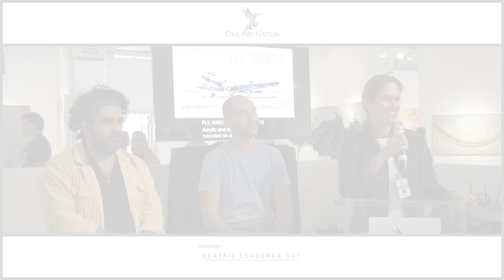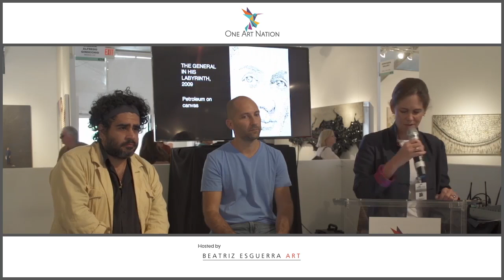Artist Spotlight: Money Talks – The Works of Santiago Montoya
This session features a conversation between artist Santiago Montoya, gallerist Beatriz Esguerra and Jose Falconi, Fellow at the Department of History of Art and Architecture at Harvard University.

They will discuss Montoya’s longstanding relationship with the materiality of bank notes and how such exploration has led to a thorough investigation of the financial market.

Santiago Montoya will explain how he:

-studies the relationship between art and money
-questions the fragility of our financial system
-analyzes the fiction of money